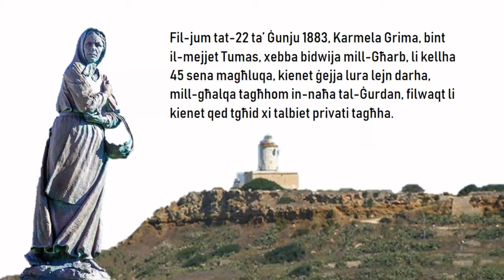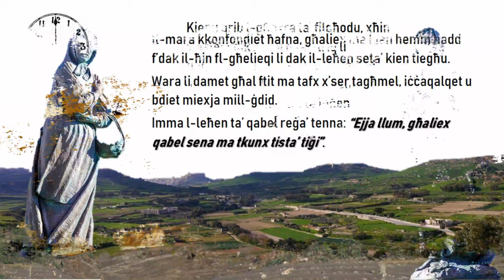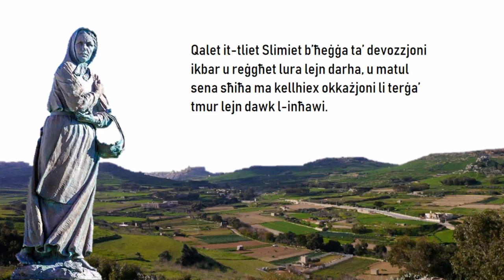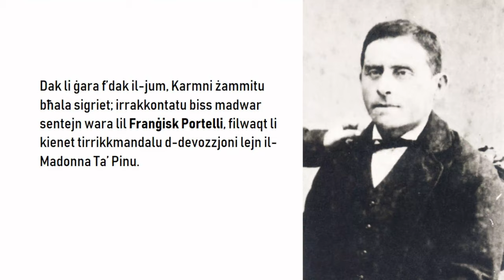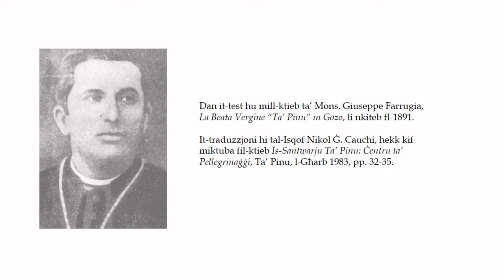Is-Sejħa tal-Madonna Ta' Pinu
Rakkont tas-Sejħa tal-Madonna Ta' Pinu lil Karmni Grima u Franġisk Portelli fl-1883, mibni fuq dak li kiteb Mons. Giuseppe Farrugia fil-ktieb tiegħu "La Beata Vergine 'Ta' Pinu' in Gozo".

Qari: Francesco Pio Attard
Rikording: Radju Marija (Għawdex)
Editjar: Dun Dominic M. Sultana
Produzzjoni: Santwarju Ta' Pinu, Għawdex

© Diocese of Gozo / Ta' Pinu National Sanctuary, January 2019